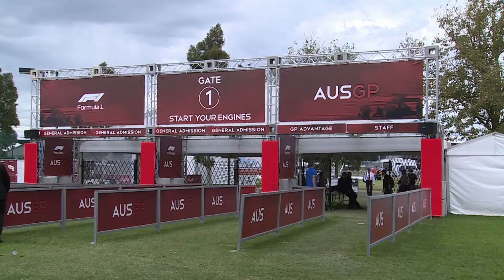ГРАН-ПРИ АВСТРАЛИИ ПЕРЕНЕСЕН НА ОСЕНЬ 2021! СЕЗОН СТАРТУЕТ В БАХРЕЙНЕ! #097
Сезон Формулы-1 2021 года стартует на Гран-при Бахрейна 28 марта 2021 года, а гран-при Австралии в Мельбурне перенесен на осень - 21 ноября, 3-й этап с конца, также перенесен гран-при Китая, но пока нет точной даты, вместо него будет гран-при Сан-Марино в Имоле. Также есть вопросы по проведению гран при на городских трассах в Баку, Монреале и Монако.FORMULASPORT.PRO - МЕРЧ - АТРИБУТИКА ФОРМУЛЫ-1, а ТАКЖЕ НОВОСТИ И СТАТЬИ ПРО ФОРМУЛУ-1 ОТ F1 STELSIK! ЗАХОДИТЕ!